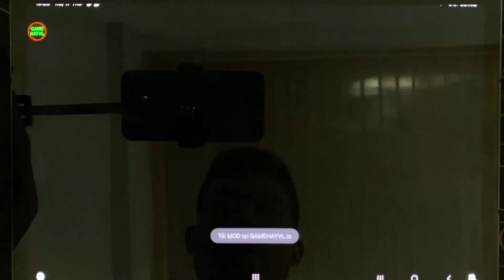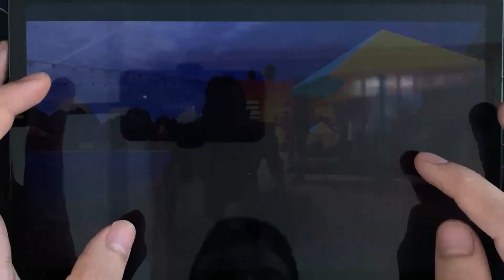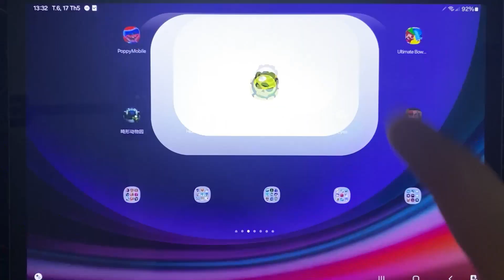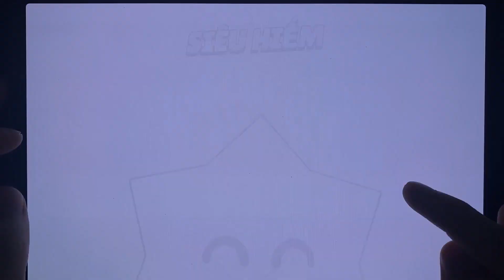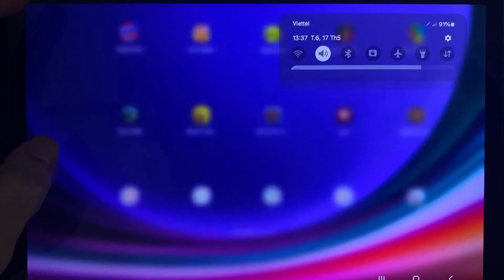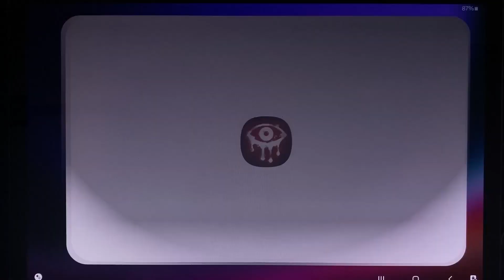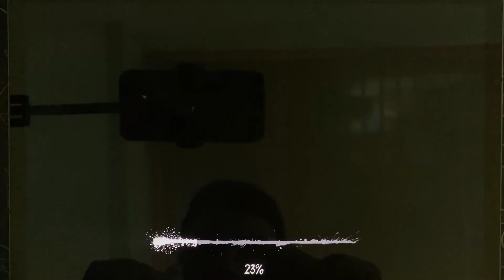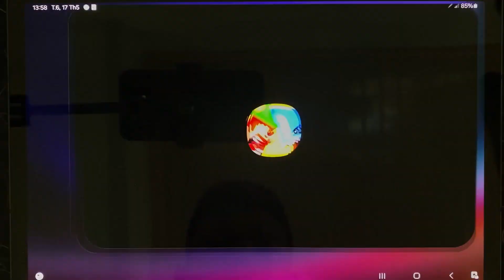poppy playtime,Dark Riddle 2,Scary Teacher 3D,Zoonomaly,Brawl Stars,Ultimate Bowmasters,Nextbot,...